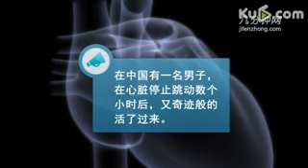如何折立体爱心